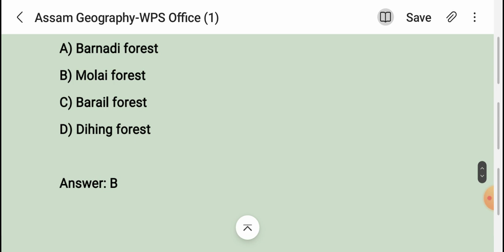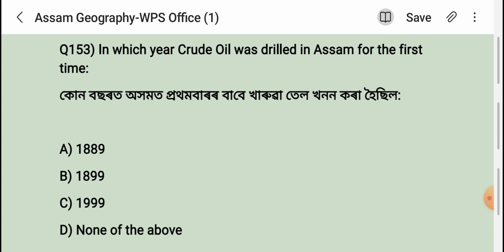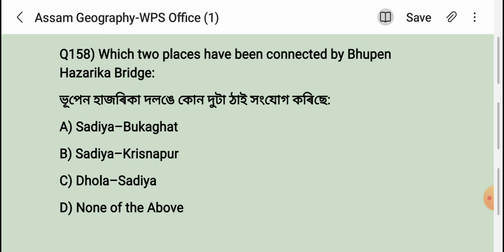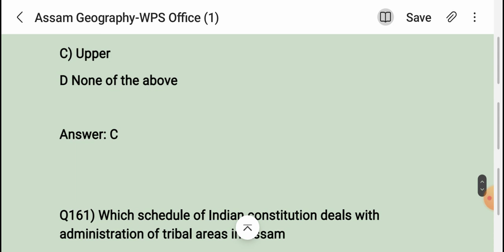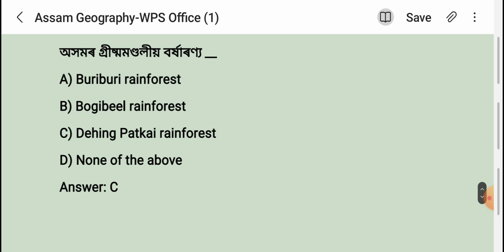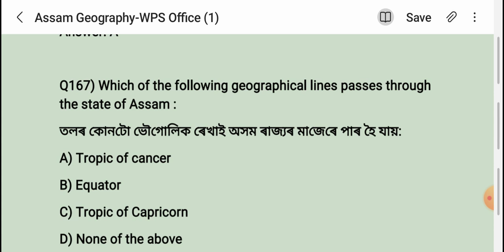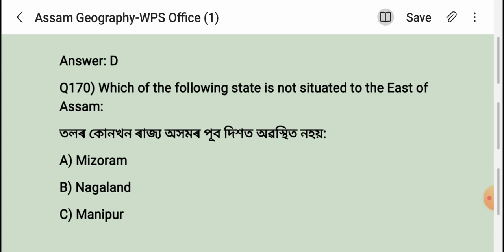Mcqs on Geography | Important questions on Assam Geography | tet | Assam police | ssc & Others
assampoliceselectionprocess 2023
assam police apply date 2023
assam police cut off marks 2023
assam police ab up question paper 2023
ab ub assam police new update
assam police new vacancy 2023
assam police cut off marks 2022
assam police new vacancy
assam police ab ub new vacancy
geography of assam direct recruitment 2023
assam geography for adre
assam geography for assam direct recruitment
assam geography previous year question paper
assam geography important questions
assam geography mock test
gktoday current affairs assamese
assam related current affairs
assam current affairs
assamtet
dee LP up new notice
assam tet  new notice 2023
ctet notice
ctet result
dee important notice
sixth schedule tet 2023
btr tet 2023
sixth schedule tet advertisement 2023
btad tet 2023
back office verification
assam tet back Office verification
dee back Office verification
assam tet update
Assam tet vacancy details
Dee lp up vacancy details
Assam tet vacancy details 2023
barak Valley cut off
assam tet latest update
assamtet update news
assam tet cutt off 20211
assam tet final cutt off
last final cutt off assam tet 2021
final cutt of assam tet
assam tet ৰ সেহতীয়া cutt of বিশ্লেষ
LP-UP  Recruitment 2023
siksha setu axom
grade-III&IV
most restricted place
regulating act 1773
charter act 1813
ramsar site in India
ramsarsite mcq
top 150 mcq
competitive exam
btad tet
btr tet
sports mcqs
mcq sports
sports mcqs gk today
assam sports mcq
sports mcq with answers
sports mcq online test
sports award mcq
sports quiz
sports quiz questions and answers
fit india questions and answers
sports gk
ssgd sports questions and answers
gk questions
sports knowledge
sports mcq for apro
sports mcq for assam police
ssc gd sports gk
cricket quiz
current affairs
games questions and answers
gk questions
quiz competition
sports se related mcq
olympic quiz questions and answers
sports mcq railway